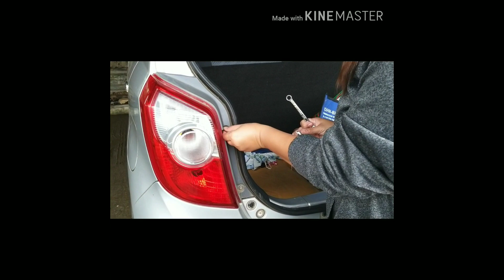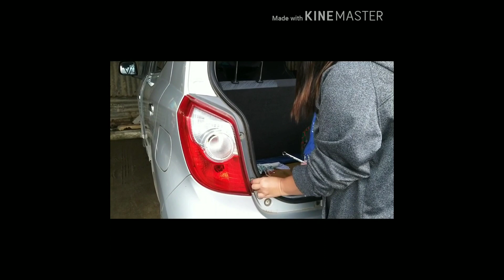HOW TO CHANGE A BUSTED STOP LIGHT OF A TOYOTA WIGO 1ST GEN || RiJeAn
Changing a Toyota Wigo's stop light is as easy as 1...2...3...My car's bulb got busted and as a reference for other people who wants to do it on their own,I made my own version.Hope it can help you.Thanks for watching! 😘😘😘